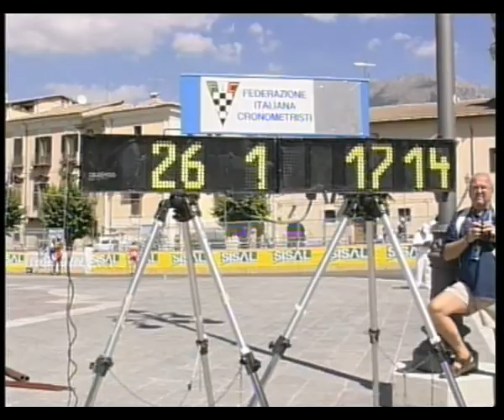2004 World Champs - L'Aquila & Sulmona, Italy (Track & Road)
Races from the 2004 world championships in L'Aquila (track) and Sulmona (road)